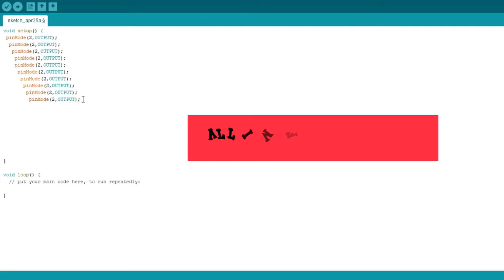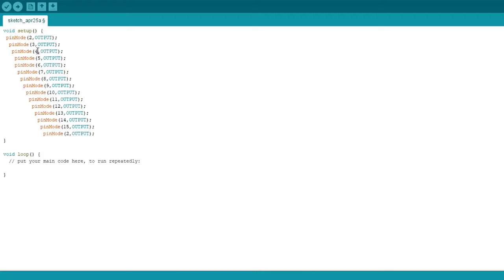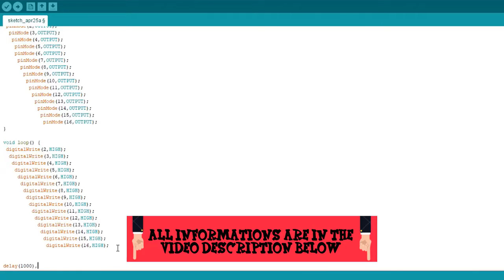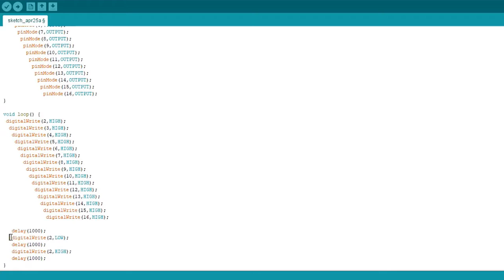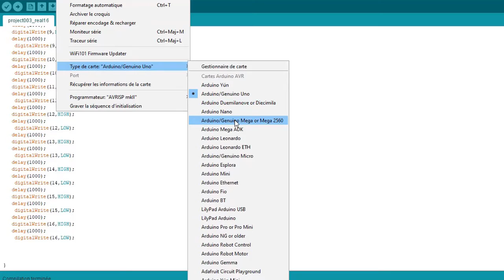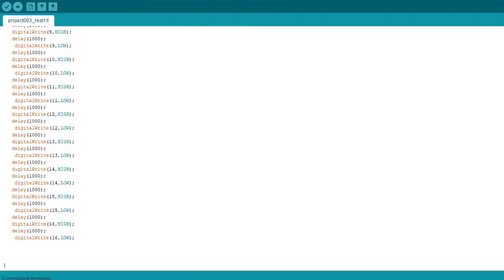BANGGOOD LM2596 16 Relay Trigger 12V Power Control Module with Optocoupler Protectio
LM2596 16 Relay Trigger 12V Power Control Module with Optocoupler Protection
How To Use and connect arduino with  16 Relay Trigger 12V LM2596 Power Control Module with Optocoupler Protection